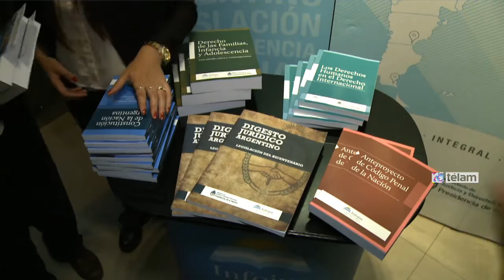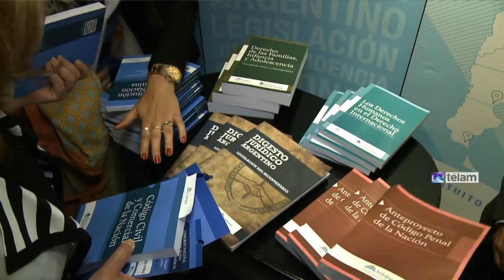Analizan el nuevo código civil y comercial representantes de la justicia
Se desarrolla el congreso nacional sobre el nuevo código civil y comercial, “el rol de los colegios de abogados en la república argentina, organizado por el ministerio de justicia y derechos humanos de la nación.

en diferentes paneles, académicos y abogados, debaten durante la jornada de hoy y mañana sobre las nuevas modificaciones en el código civil y comercial, y el rol de los colegios de abogados.

en el acto de apertura participaron el subsecretario de relaciones con el poder judicial y asuntos penitenciarios del ministerio de justicia y derechos humanos, franco picardi, y la diputada nacional, diana conti, y del de cierre, participarán el ministro de justicia y dd.hh julio alak y el secretario de justicia, julián álvarez.las temáticas que se desarrollaron fueron: familia, divorcio, régimenes de bienes, sucesiones, y aspectos vinculados a contratos, derechos reales y sociedades, derechos fundamentales y responsabilidad civil, los especialistas que expusieron en la jornada fueron: marisa herrera, integrante del equipo de redacción del nuevo código, en el área de familia, infancia y adolescencia y natalia de la torre, abogada y profesora de filosofía, que participó del proyecto de reforma y unificación del nuevo código. para hablar sobre divorcio y régimen de bienes estarán maría victoria chechinile y beatriz biscaro.el profesor héctor chomer, el abogado gustavo caramelo y el secretario de la cámara civil, federico causse, disertarán sobre aspectos obligacionales, contratos, derechos reales y sociedades.

en el segundo día debatirán sobre consejo de la magistratura, participación de los abogados, los colegios y la federación argentina de colegio de abogados (f.a.c.a), y abogacía y colegiación.